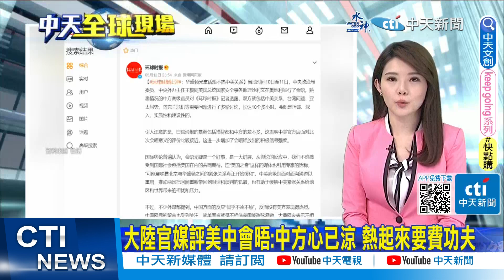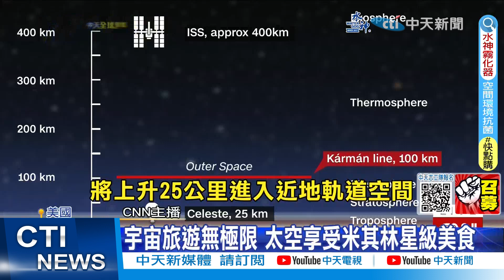氣球事件後 蘇利文與王毅於維也納會晤8小時｜"航天小鎮"海南文昌 帶動火箭旅遊潮【全球現場】20230513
00:00 大陸官媒評美中會晤:中方心已涼 熱起來要費功夫
02:05 宇宙旅遊無極限 太空享受米其林星級美食